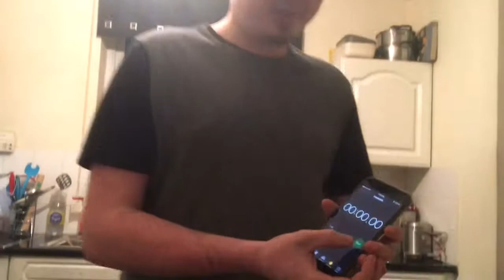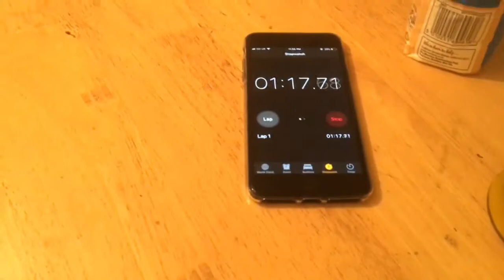The toleration challenge (gets messy)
Hey guys watch this if you want to giggle!!

Jacks instagram - @lone_soldier96
Cams Instagram -@cam_s